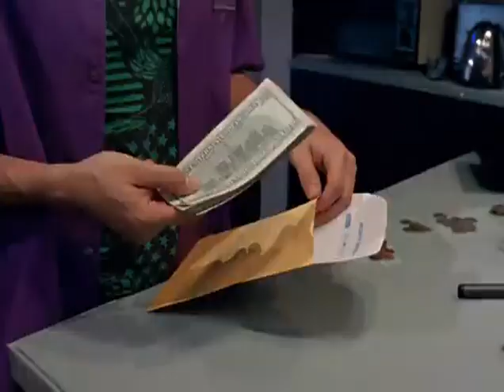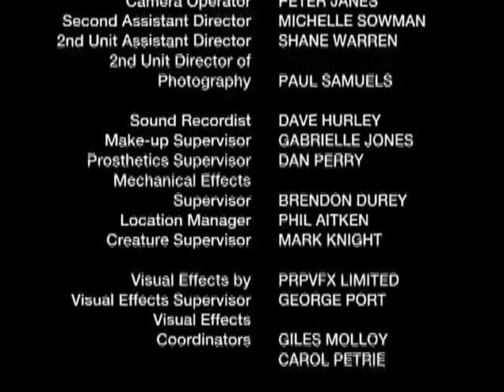Power Rangers Mystic Force Episode 5 in hindi